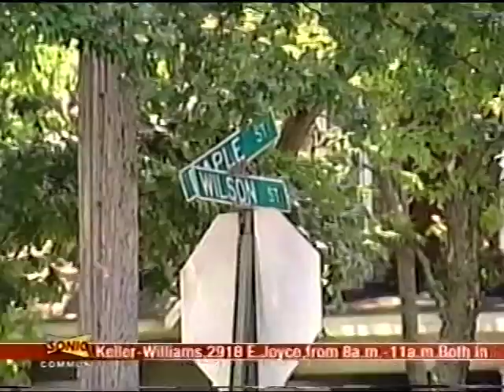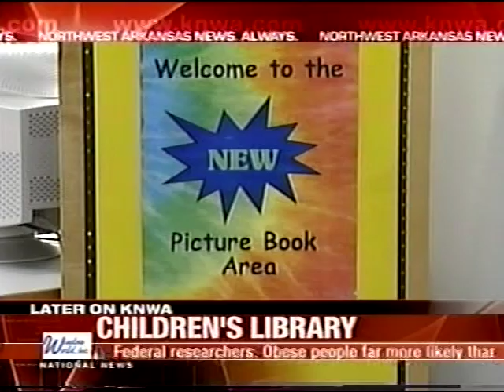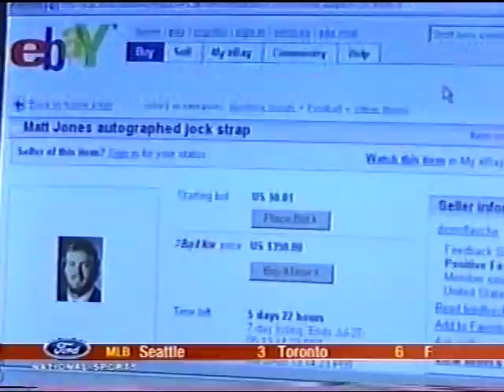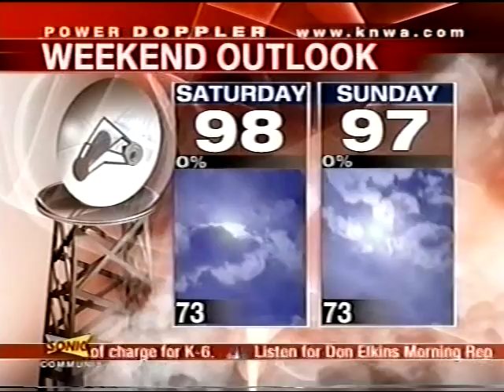KNWA 10pm News, July 21, 2005 (Part 2)